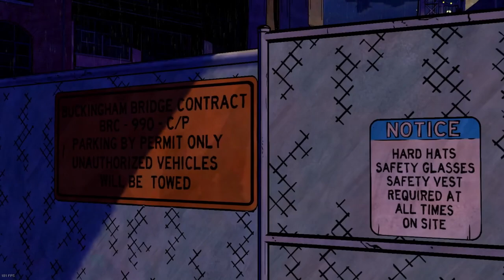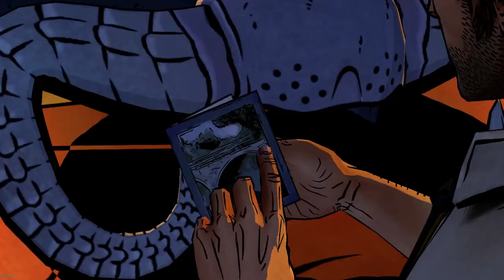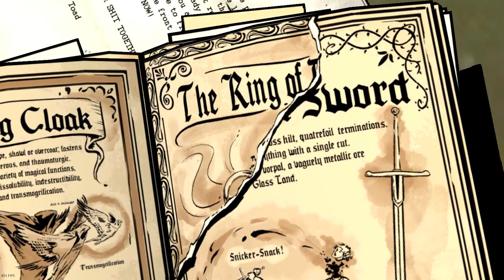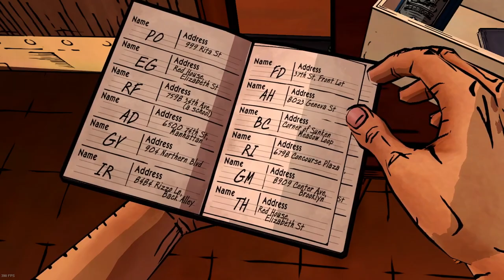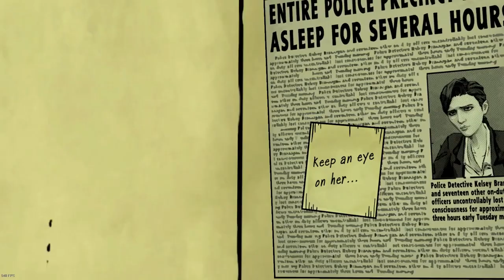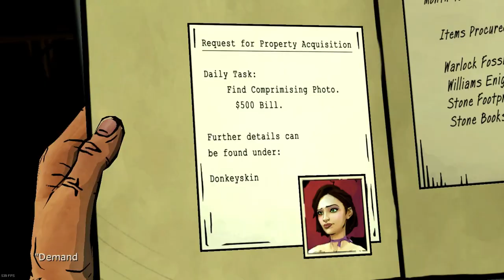THE WOLF AMONG US | EPISODE 3 - ENFIN DES RÉPONSES !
Petit let's play non commenté de "The Wolf Among Us" car le 2 a était annocé, que je voulais le faire depuis très longtemps et que je souhaitais mettre en vidéo le jeu au cas où j'avais besoin de le revoir plus tard.^^